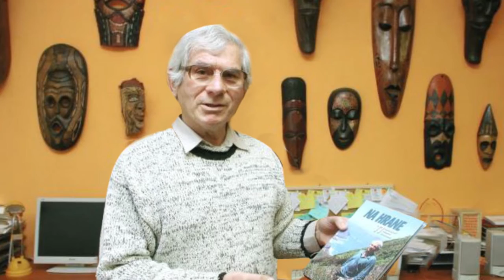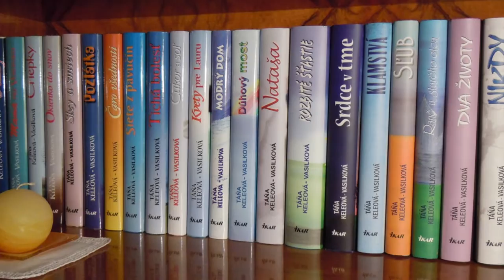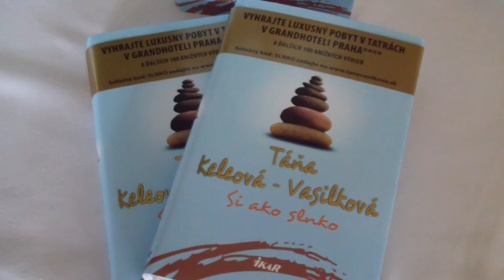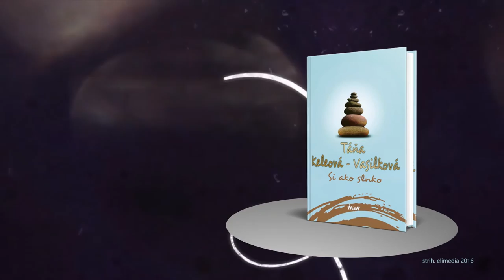Táňa Keleová-Vasilková a krst knihy Si ako slnko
Jedna z najosobnejších kníh Táni Keleovej-Vasilkovej. Dojímavý a hlboko ľudský príbeh o rodičoch, partnerských vzťahoch, o smrti i láske...